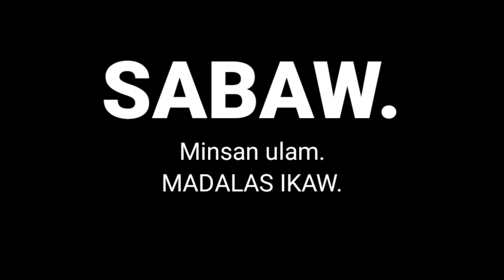Tagalog Challenge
Panuorin kung paano pilitin ni Zoe magsalita sa kanyang sariling wika.